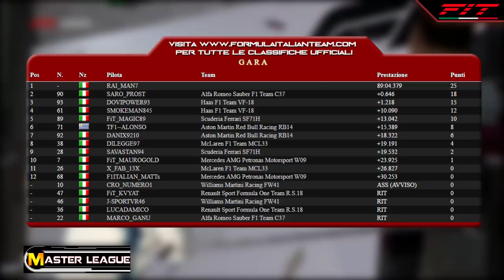Highlights GP Bahrein - Master League F1 2018 - L' ALTRA FACCIA